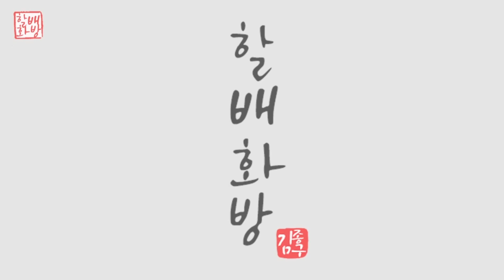눈내리는 겨울숲 그리기 | 아크릴페인팅 | 유화 | Oil Painting | Acrylic Painting [#788]힐링영상취미미술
시원한 겨울풍경